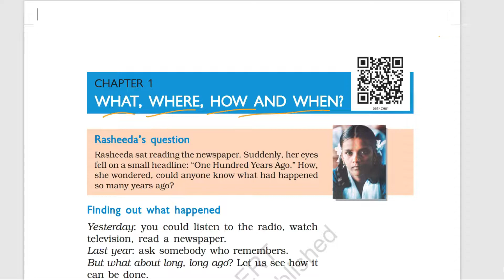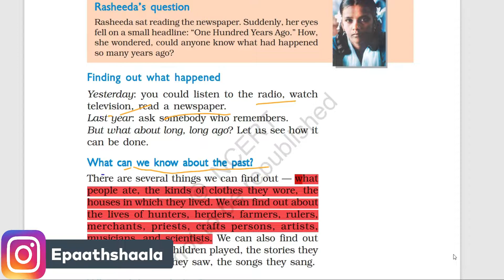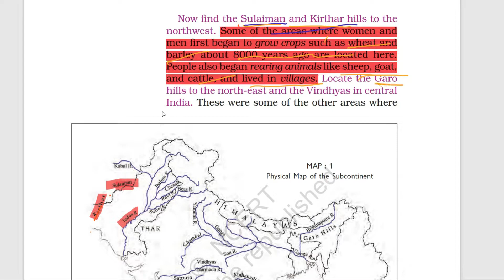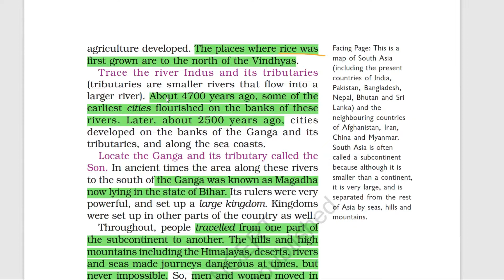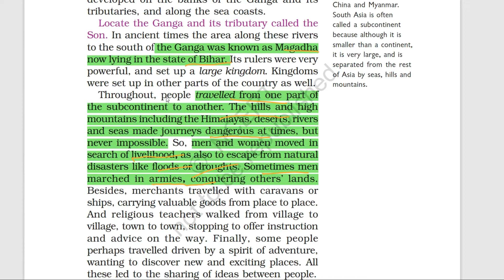NCERT Chapter-1 what where how and when | Class 6 History | Part- 1 | New series @cbsejanta ​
Namaskaar Dosto, is video mein aapse NCERT chapter-1 what where how and when | Class 6 History | Part- 1 | New series  @Epaathshaala   ke bare me baat karunga. Mujhe umeed hai ki yeh video aapko pasand aayegi.

Best wishes
VIJAY KUMAR

Important Questions for Chapter-1 what where how and when (History)
1. What do you know about the location of the Sulaiman and Kirthar hills?
2. Name any two animals which the people of the Sulaiman and Kirthar hills reared.
3. Where are the Garo hills located?
4. What are tributaries? [V. Imp.]
5. Name the tributary of the river Ganga.
6. Where was Magadha located?
7. Why was Magadha famous? [V. Imp.]
8. What was the job of religious teachers?     [V. Imp.]
9. From where does the word India come?
10. What is meant by the manuscript?
11. What was used in ancient times to write manuscripts?
12. What are inscriptions?
13. Why do archaeologists look for bones of animals, birds, and fish?
14. What are the occupations of the people of the Andaman Islands?